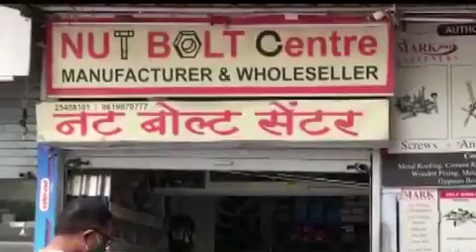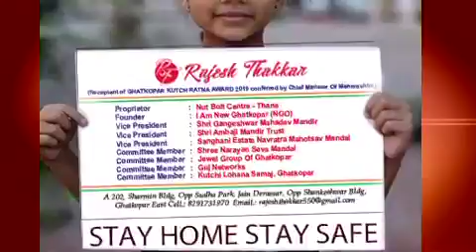Nut Bolt Center Manufacturer & Wholesaler of Bolt, Nuts, Washer All Fasteners under one Roof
Manufacturer
& Wholesaler of All Types of Bolt, Nuts, Washer All Fasteners under one Roof

Address
NUT BOLT CENTRE
1, Shankar Apartment, Opposite Axis Bank, Old Agra Rd, Thane West, Thane, Maharashtra 400602